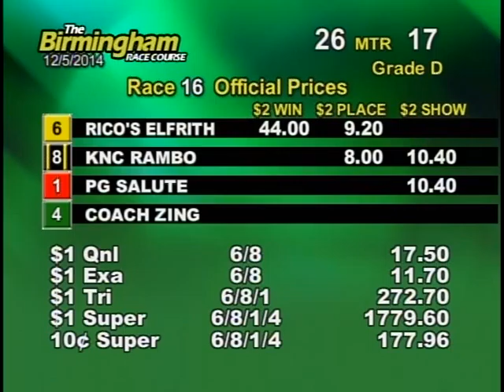12/05/14 Evening Race #16